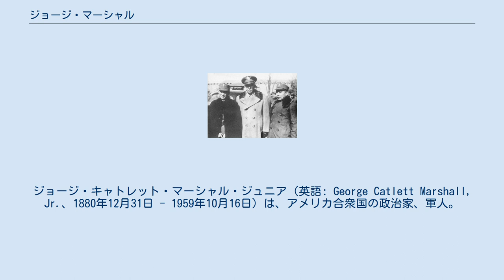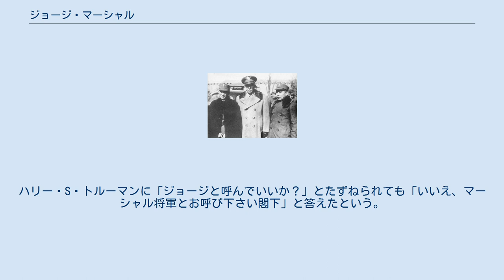ジョージ・マーシャル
ジョージ・キャトレット・マーシャル・ジュニア（英語: George Catlett Marshall, Jr.、1880年12月31日 - 1959年10月16日）は、アメリカ合衆国の政治家、軍人。
第二次世界大戦中の陸軍参謀総長としてアメリカを勝利に導き、戦後は政治家としてハリー・S・トルーマン政権にて第50代国務長官、第3代国防長官を歴任し、マーシャル・プランによってヨーロッパ復興を指導した。
ウェストポイント以外の出身者として異例の出世をしている。
 1880年12月31日にペンシルベニア州ユニオンタウン市に出生する。
1901年にヴァージニア軍事大学を卒業し、陸軍に入隊した。
 1917年にはフィリピン勤務等を経て少佐となり、第1歩兵師団作戦・教練担当参謀としてフランスに派遣される。
1918年にヨーロッパ派遣軍最高司令部勤務となり、作戦計画担当参謀として活躍。
1919年には大佐に昇進し、ヨーロッパ派遣軍総司令官ジョン・パーシング大将の副官となったが大した軍功を立てることもなかった。
 第一次世界大戦終結頃には上層部から軍人としての才覚に欠けていたと見なされ1920年には少佐に降格される。
戦間期には陸軍省勤務となり、主に教練プログラムの立案や国防大学の教官等、重要性の低い仕事しかまかされなかった。
そうした中、太平洋の覇権確立を目指す対日戦略活動に関わり、約3年間に及ぶ中国駐在も経験する事で出世の糸口を掴み、1923年には中佐、1933年には大佐となり、1936年に准将に昇進。
 第二次世界大戦勃発によって1939年には少将となり、アメリカが推進する対日戦争計画推進に積極的に関わることでフランクリン・ルーズベルト大統領より一気に第15代陸軍参謀総長に指名される。
参謀総長就任にともない、あわせて大将に昇進。
ソ連との戦いやイギリスからの戦略爆撃で疲弊していたドイツに止めを刺すためのヨーロッパ侵攻作戦の作戦計画を指導した。
1943年には、タイム誌の「マン・オブ・ザ・イヤー」にも選ばれている。
1944年12月、元帥となった。
 終戦間際、ダグラス・マッカーサー南西太平洋方面総司令官やチェスター・ニミッツ太平洋艦隊司令長官とは異なり、日本本土侵攻やソビエト連邦参戦の必要性を唱えた。
 終戦後、陸軍参謀総長の職を辞して軍を退いた。
当時のアメリカは第二次大戦の真の勝利者として世界を共産主義勢力とに分割する形で各国の政治、軍事、経済に支配的な影響力を行使する為の冷戦体制構築に入っており、その関係で1945年12月、ハリー・S・トルーマン大統領から中国における全権特使に任命された。
中国国民党政府に莫大な支援を集中して中国共産党を抑止しつつ、他方でアメリカによるさらなる中国の工業および農業改革の復興援助を報償として提示して国民党に譲歩をせまることによって国共両党を統一交渉のテーブルにつかせようとしたのである。
マーシャルは、国民党が軍事手段で共産党を圧迫しようとすれば、国民政府の崩壊をもって終り、中国に共産党の支配をもたらすであろうと見ていた。
そこで彼は共産党を含めた連立政府を樹立し、双方の軍隊を国民軍に統一するという計画をもって乗り込んできたのである。
マーシャル使節団は、国民党と共産党の和解のためにひたすら奔走した。
共産党を少数派として政府に参加させることで、彼らを認め彼らの敵対性を除去することを考えた。
マーシャルは、中国国民から「平和の使徒」としてもてはやされた。
 張治中（左）、マーシャル（中央）、周恩来（右） 1946年1月、国民党の張群、共産党の周恩来と三者会談を行い、停戦協定を発表して軍事調処執行部（三人委員会）も成立した。
2月25日の基本法案によると、陸海空三軍の最高統帥者が中華民国政府主席（蔣介石）であることを再確認した上で、一年以内にその陸上兵力を国民党軍90個師団、共産党軍18個師団に削減し、更にその半年後にはそれぞれ50個師団と10個師団にまで縮小することが取り決めされていた。
しかし、蔣介石は内戦を起こしたため、マーシャルは本国に召喚した。
 1947年、国務長官に就任。
21日就任。
同年6月5日にハーバード大学の卒業式...